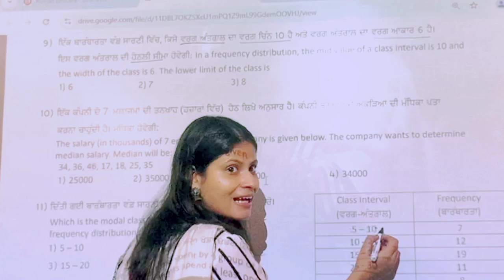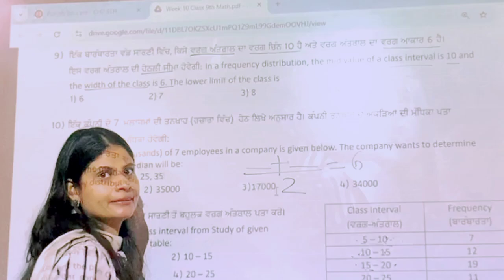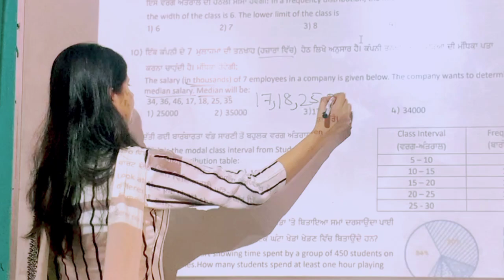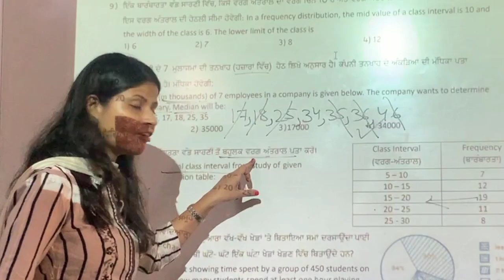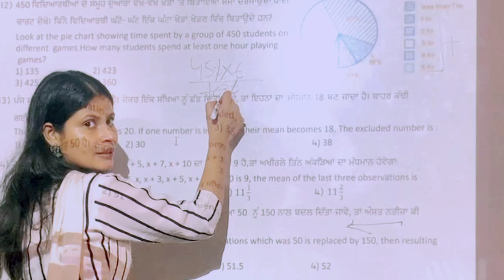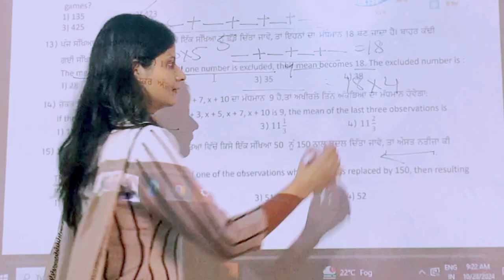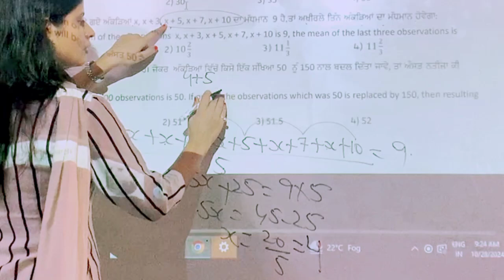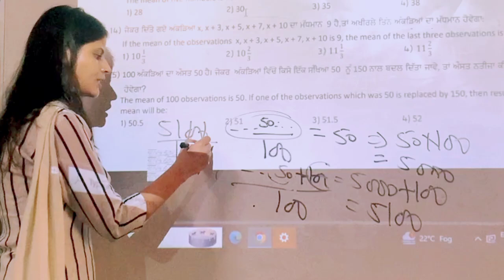Mathematics Professional#Class9#math#Weekly competency sheet 9#Practice sheet-10 Part-2